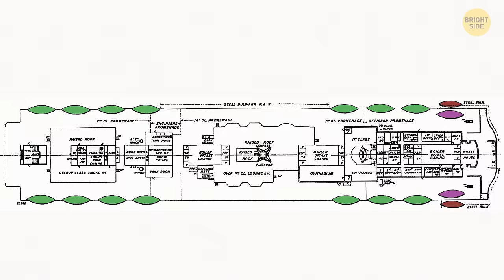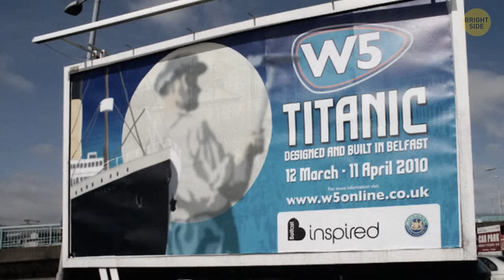The Saddest Titanic Story No One Talks About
Buckle up for a heartbreaking tale from the Titanic. Joseph Philippe Lemercier Laroche was born in Haiti and was pursuing a better life for his family. He moved to France where he met his future wife and started a family. Joseph couldn't find a job there, so they set on the road back across the ocean. Tragically, Joseph perished in the Titanic disaster, leaving his pregnant wife, Juliette, and their two daughters, Simonne and Louise, alone. The family faced further hardship as they struggled financially after losing Joseph. This story isn't spoken about, although it definitely deserves a separate movie 🚢💔🌹